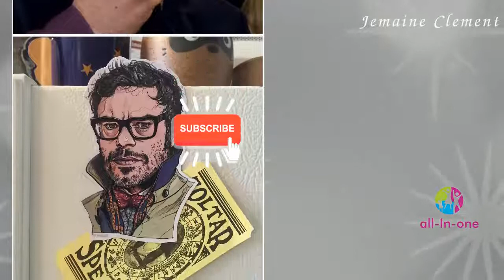Jemaine Clement - MiniBio (Italiano)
MiniBio - Jemaine Clement (Italiano)

Jemaine Clement